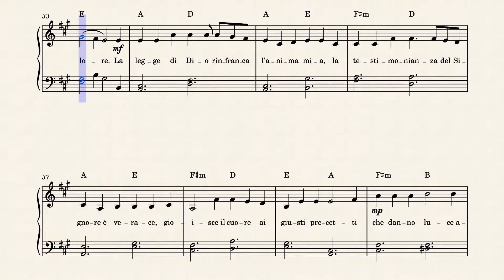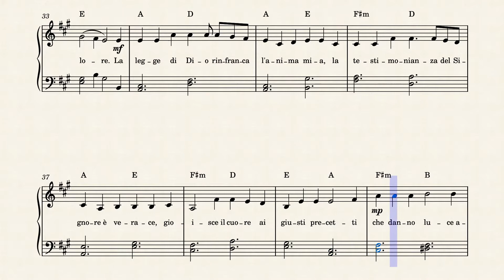I cieli narrano – Marco Frisina